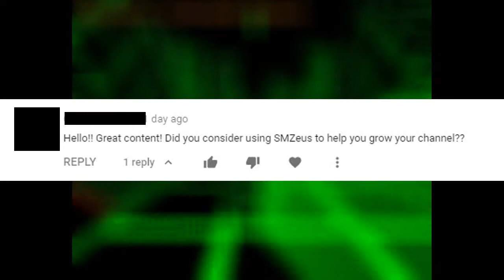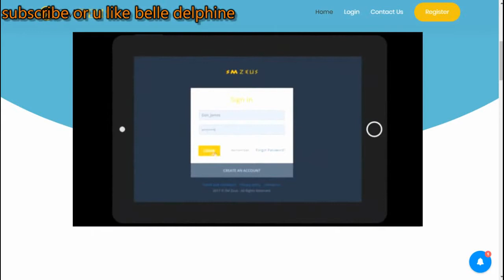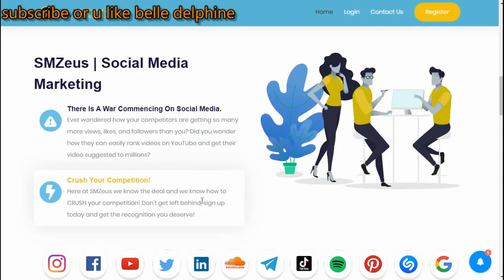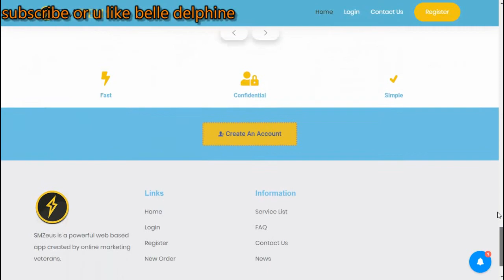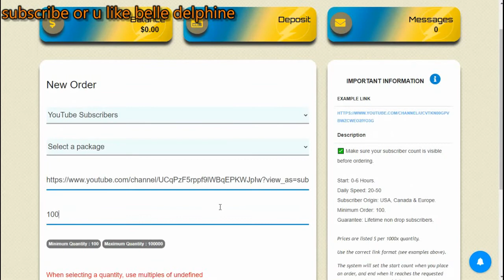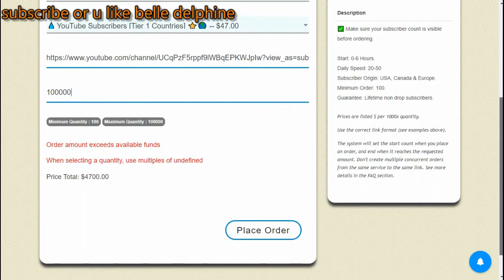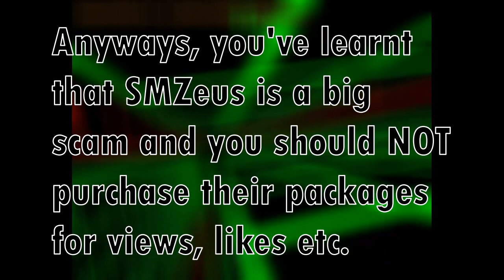careful of these comments...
Be careful! The comment bots are on the rise and will invade YouTube comment sections!
SMZeus advert music: Live you life happy - Audio Lounge Music